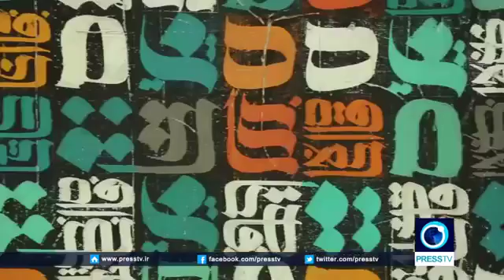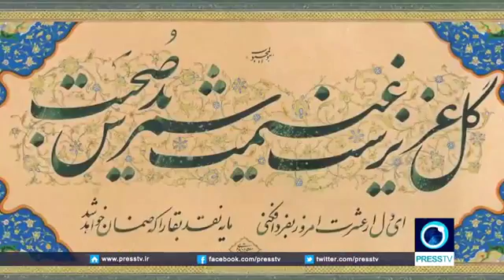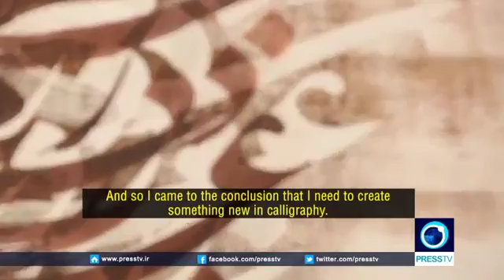17483 Kunst sprache Press TV IRAN Calligraphy painting